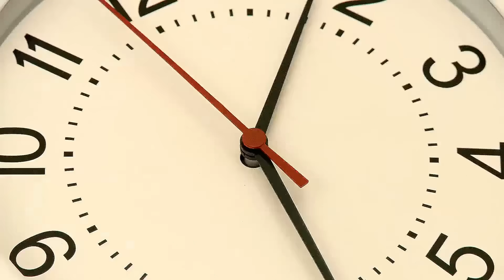🌊 НАДВИГАЕТСЯ *Смертельное* ЦУНАМИ в ROBLOX ! ВЛАДУС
В этом видео Я вам покажу 🌊 НАДВИГАЕТСЯ *Смертельное* ЦУНАМИ в ROBLOX ! ВЛАДУС